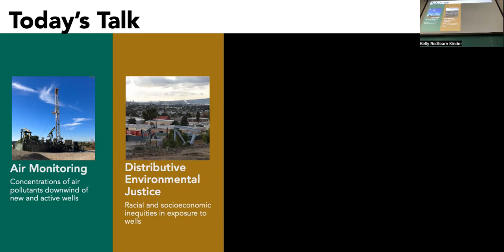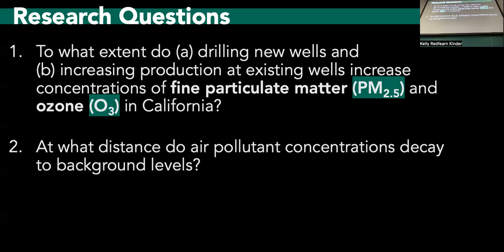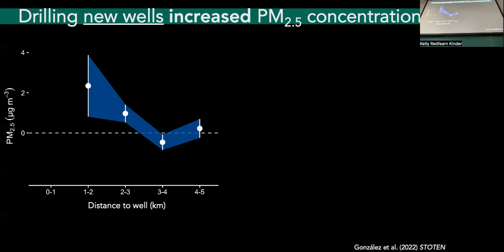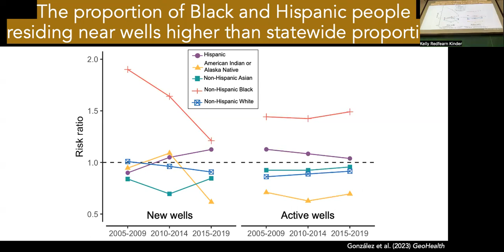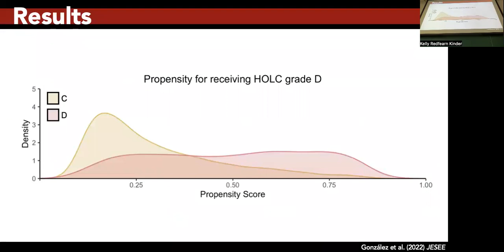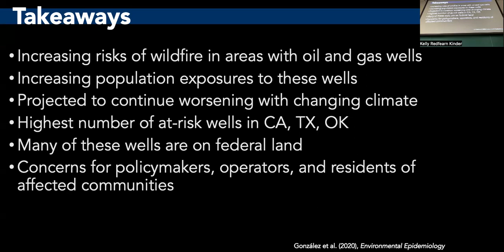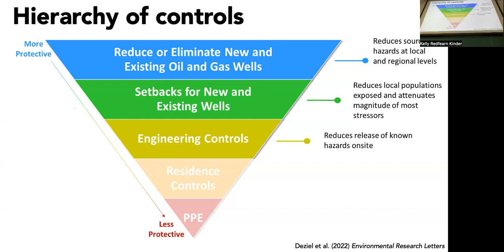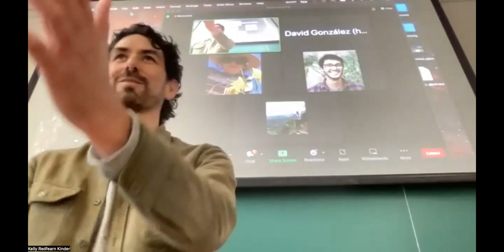ESPM Seminar: April 13, 2023 | David Gonzalez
David J.X. González, President's Postdoctoral Fellow, Department of Environmental Science, Policy, & Management, University of California, Berkeley: "Fire to the Fuel: The Intersections of Climate, Oil, and Justice in the United States."